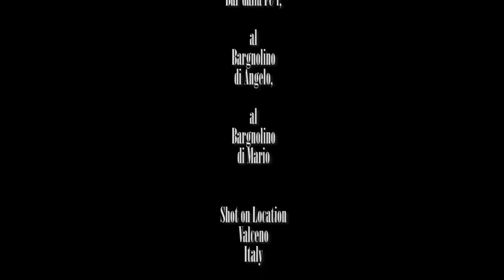Motomaialata Valceno 2012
Motomaialata Valceno 2012 by Luigi Frattini & Omerta Productions, Parma Italy.